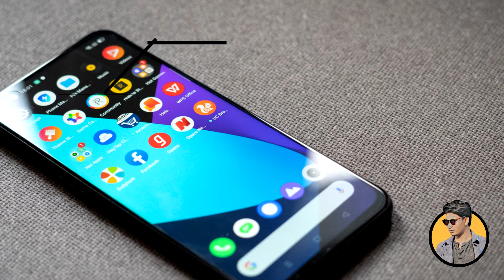Realme 6 Pro-- ফোনটি কি সত্যিই ভালো | 64MP | Full Review bangla | Tech The Swag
This Video is about Realme 6 Pro. Realme 6 pro price in bangladesh. Realme 6 pro features. Realme 6 pro details. Realme 6 Pro Full Specifications Review. Realme 6 Pro Review in Bangla. Realme 6 Pro Unboxing in Bangla. Realme 6 Pro Features Review. Realme 6 Pro Gaming Review. Realme 6 Pro Camera Review. Realme 6 Pro Battery Test. Realme 6 Pro Processor. Realme 6 Pro Charging Test.